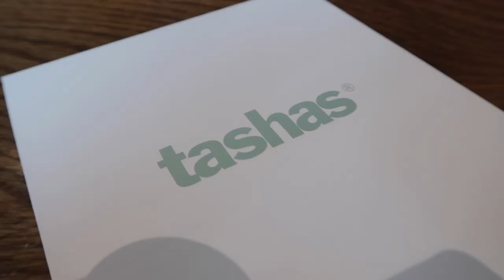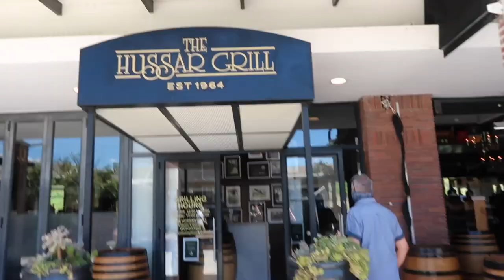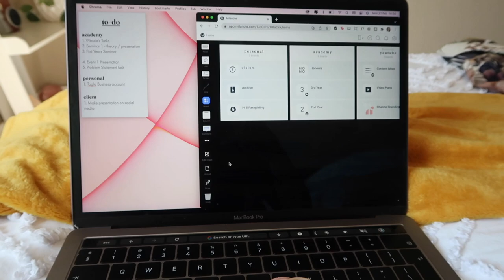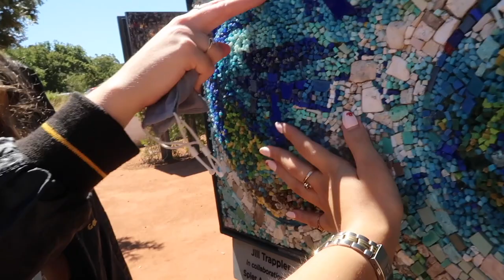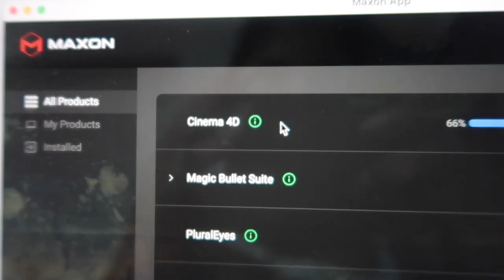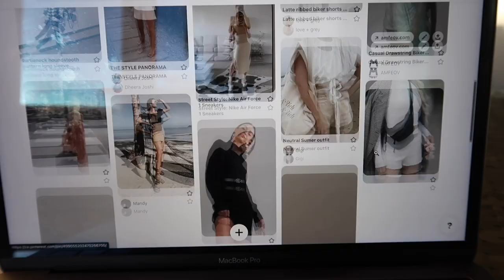VLOG - Good Food + Chats + Academy Tasks | Tamarah Gabriella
⋒ FAQ ⋒
Age:
21
Where are you from:

⋒ TAGS ⋒
Vlog, south africa, south african youtuber, zimbabwean youtuber, student life, tamarah gabriella, stellenbosch, stellenbosch academy, multimedia design, cape town, cape town vlog